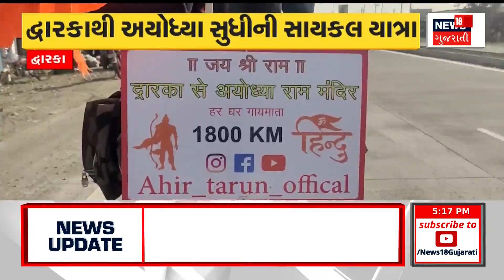Panchmahal News: પ્રવિણ તોગડિયાએ બિલકિસ બાનુ કેસ મુદ્દે આપી પ્રતિક્રિયા | Gujarati News | News18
Welcoming Supreme judgment in Bilkis Banu case. Pravin Togadia reacts on Bilkis Banu case.

બિલકિસ બાનુ કેસમાં સુપ્રીમના ચુકાદાનું સ્વાગત. પ્રવિણ તોગડિયાએ બિલકિસ બાનુ કેસ મુદ્દે આપી પ્રતિક્રિયા.